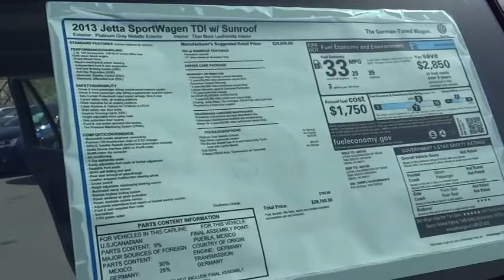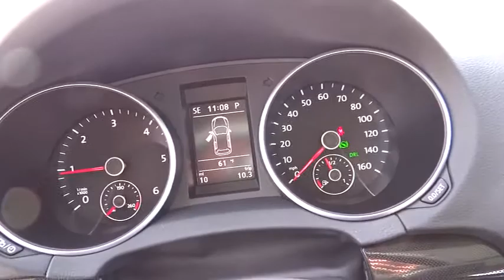2013 VOLKSWAGEN Jetta SportWagen - wagon Used, Sacramento, Carson City, Lake Tahoe, Winne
2013 VOLKSWAGEN Jetta SportWagen 4DR DSG TDI W/SUNROOF - Stock#: DM662474 - VIN#: 3VWPL7AJ2DM662474